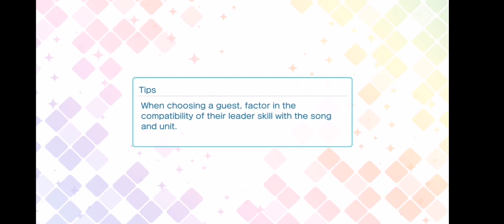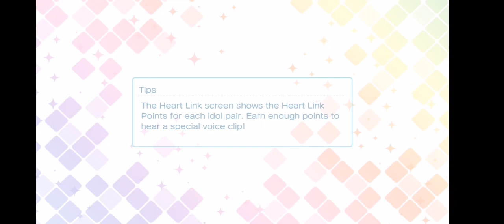UR Kotobuki Reiji My Only Prince Side Story [UtaPri Shining Live EN]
The "My Only Prince" Kotobuki Reiji UR side story from Uta no Prince-sama Shining Live EN.

Thank you to Shiny for sending in this video!